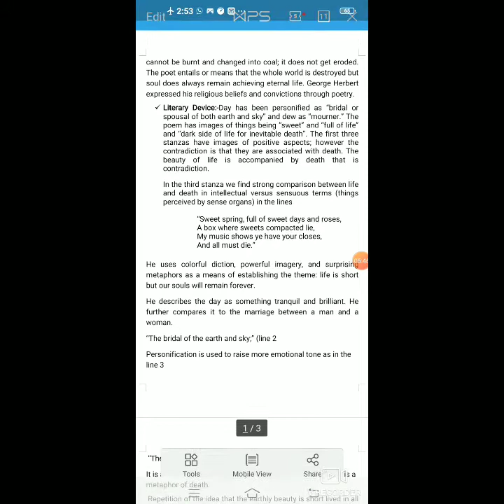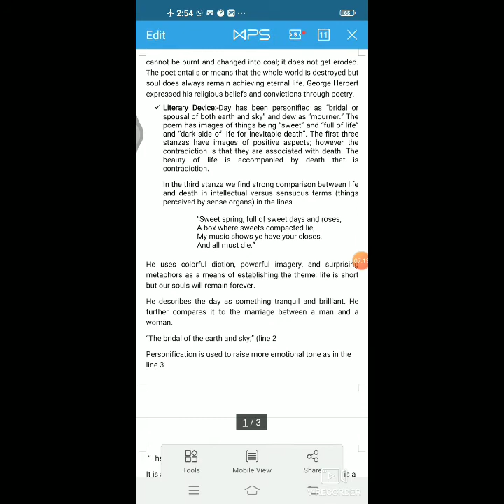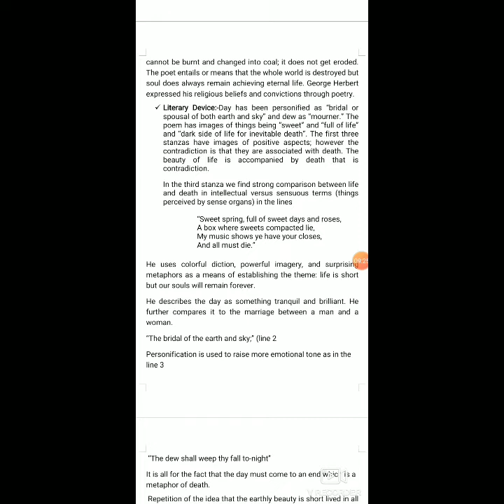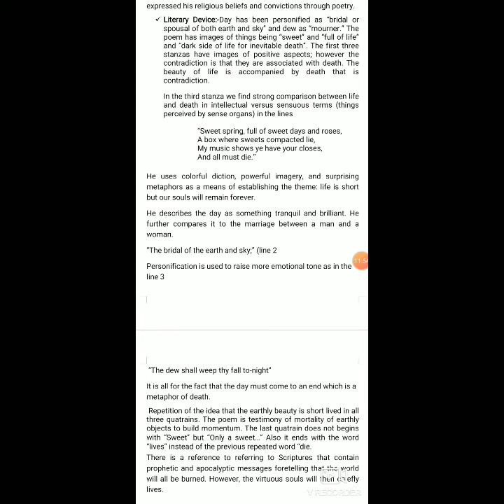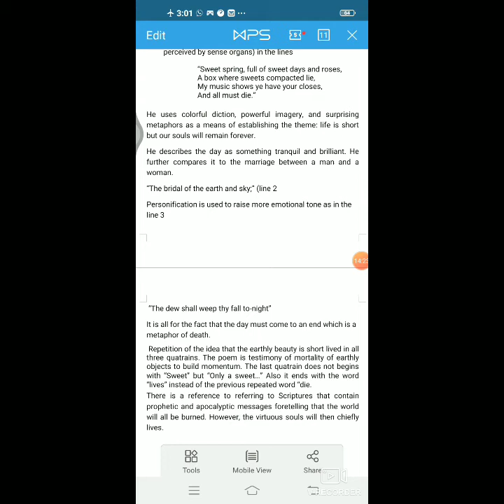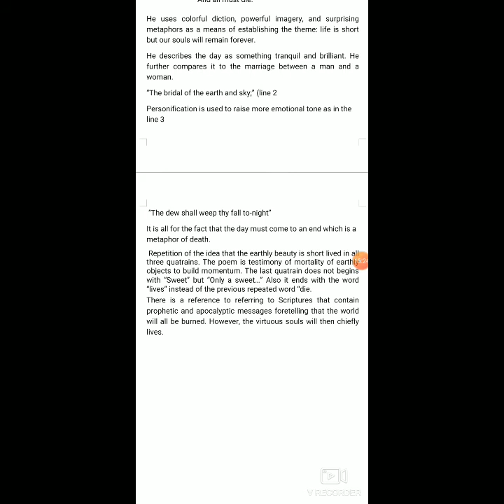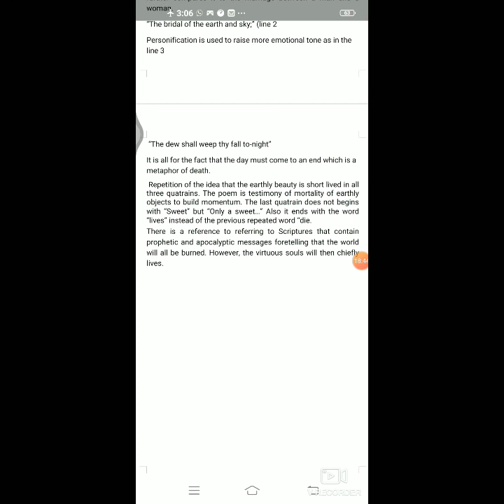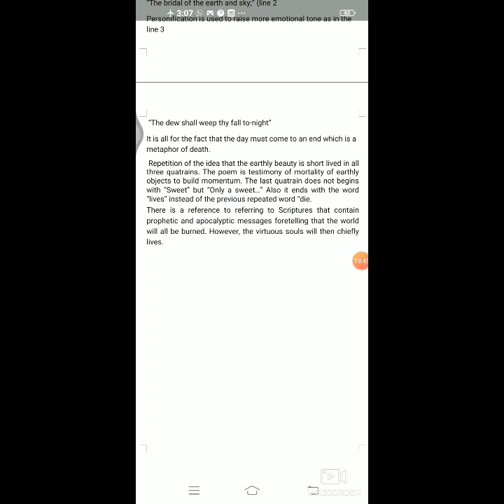Virtue (part 3)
Herbert begins "Virtue" with an apostrophe, or invocation. That is, here, he starts with a direct rhetorical address to a personified thing: as if speaking to the day, the narrator says, "Sweet day" and then characterizes the day as "cool," "calm," and "bright." Thus, for one noun, "day," he provides four adjectives. The rest of the line is made up of the adverbial "so," signifying intensity, repeated three times. Herbert is presenting a fairly generic image, without any action, as no verb appears among these eight words. Nor can a verb be found in the next line, which is a kind of appositive, or a noun phrase placed beside the noun that it describes. "The bridal of the earth and sky," which describes the "day," indicates no action, instead merely illustrating and amplifying the conditions depicted in the first line. That is, the "sweet day" is the bridal — the marriage, conjunction, or union — of the earth and the sky. In sum, Herbert presents a serene yet invigorating day and locates the reader in the celestial and terrestrial realms simultaneously, for the day in its loveliness brings them together.
Day, however, gives way to night, just as life gives way to death: "The dew shall weep thy fall tonight," the narrator asserts, turning a daily natural event, nightfall, into a metaphor. Beyond death, the line also suggests grief at the loss of paradise on Earth, the Fall, which is the original cause of death in the Judeo-Christian story of the Creation. The evening dew, invested with emotion and made to represent grief, is equated with tears, which are shed at nightfall over the Fall, the sin that brought death into the world.
Lines 5-8
In beginning the second quatrain with the word "sweet," Herbert continues to connect the beauty of nature with impermanence, as any "sweet" thing must, over time, lose its sweetness. Like the day, the rose is an emblem of earthly splendor. It is "sweet" like the day, saturated with color, and graced with magnificence. (Angry and brave are complex words in Herbert's usage, as aspects of their meanings have all but passed from English. Angry, in the seventeenth century, could signify "inflamed," while brave could signify "having a fine or splendid appearance." The suggestions of wrath and courage carried by these words also reinforce the rose's magnificence, as it is characterized thus as standing knowingly in the prospect of doom.) So magnificent is the rose that Herbert calls one who looks at it a "rash gazer." Here, "rash" suggests a lack of necessary caution in taking in a sight so dazzling that the gazer is moved to "wipe," or rub, "his eye," as one does in wonder. Also, a warning may be understood to be present in the word "rash": one who beholds the rose is in danger of desiring its seductive but transitory beauty over the sweetness of what endures in eternity, the soul itself.
As with the day, so with the rose: despite its living splendor, death awaits. "Thy root," buried in the earth, as it must be if the rose is to flourish, "is ever in its grave." Thus, life and death are entwined, and death is an ever-present aspect of life. Indeed, by emphasizing the common ground shared by the root, the source of life, and the grave, the receptacle for death, Herbert evokes two Christian lessons: first, that life contains elements of death and must inevitably give way to death and, second, that death is not finality but part of the continuum of existence. In awareness of death, one realizes the true meaning and purpose of life and will thus prepare his or her soul, through the exercise of virtue, for eternity.